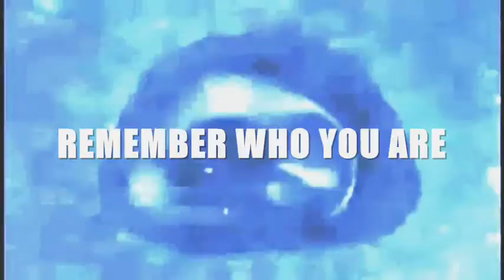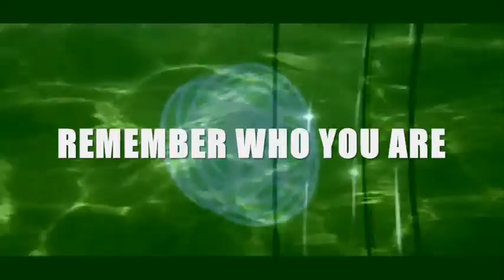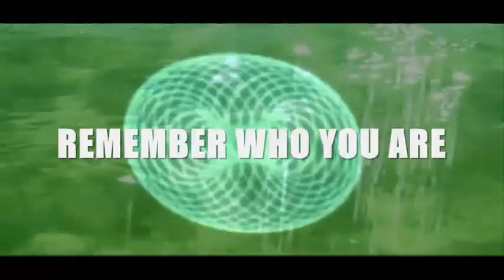Remember Who You Are - Greenlab vs Squareknot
DnB Remix of Gareth Icke single Remember Who You Are.